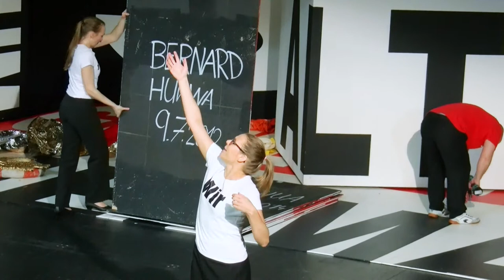Elfriede Jelinek DIE SCHUTZBEFOHLENEN inszeniert von Michael Simon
Theater Freiburg. Regie, Bühne, Kostüme: Michael Simon, Video Ariane Andereggen, Dramaturgie Julia Reichert mit Mila Dargies, Lena Drieschner, Johanna Eiworth, Jürgen Herold, Holger Kunkel